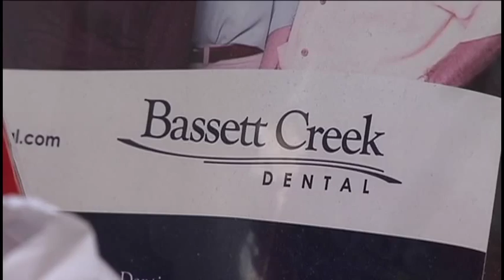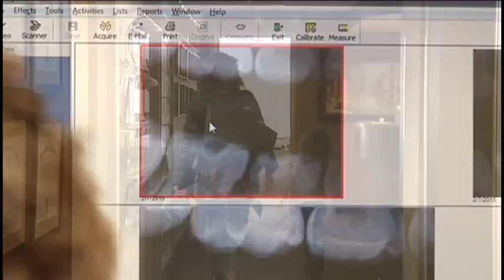Dentists step up for families without dental coverage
Saturday morning in Golden Valley, dentists were hard at work with drills, suction machines and all of the other necessary tools to clean and fix teeth.

On this busy day, every one of the professionals at Bassett Creek Dental did the work strictly on a volunteer basis.

"We have approximately 20-25 volunteers here in our office, we're gonna see between 35-40 kids over our half day, and really trying to provide as much care as we can give them in the one day that they're here," said Dr. Todd Tsuchiya, a dentist with Bassett Creek Dental.

Bassett Creek Dental was one of 200 clinics across Minnesota taking part in an annual event called "Give Kids a Smile," where children whose families can't afford or access quality dental care, receive that care free of charge.

"It is not the solution, but it definitely has an impact amongst the kids in our state," Dr. Tsuchiya said.

The service also has an impact on parents such as Vanessa Padua-Evans of Minneapolis.

"Presently, I'm a graduate student, and my husband's a chef, so financially, it helps," she said.

She brought in her 5-year-old daughter, Margaux, for her first-ever visit to the dentist, and it turned out to be quite the memorable trip.

"Going to the dentist for the first time and them saying, 'Oh, you have your permanent molars, let's seal that. You have two cavities, let's fix that.' She's like 'oh.' It can be overwhelming, yes," Padua-Evans said.

For these dental professionals, it's all in a day's work, yet that work also includes an educational component about preventive care.

"So we just spend a fair amount of time on oral hygiene instruction, tips in terms of diet, things that they do on a daily basis to help maintain themselves and improve their dental health in the future," Dr. Tsuchiya said.

In the future, Padua-Evans hopes to have dental insurance, but if not, she'll look to come back here again next year.

"I'm super grateful. I just think it's incredible," she said.

Meanwhile, dental professionals say Minnesota ranks dead last in the United States in Medicaid funding rates for pediatric dental care. As a result, a coalition comprised of the Minnesota Dental Association and others are working with the state legislature to improve that reimbursement.